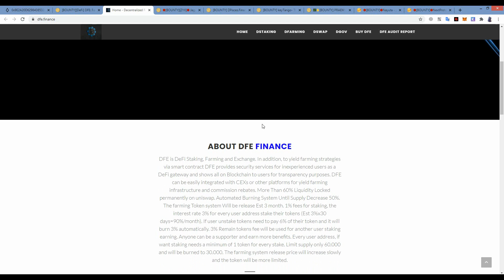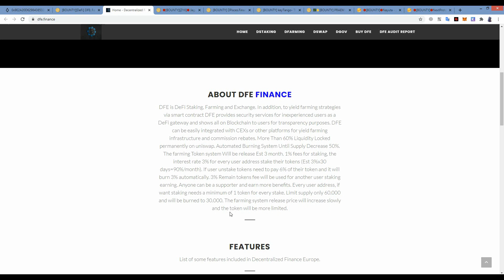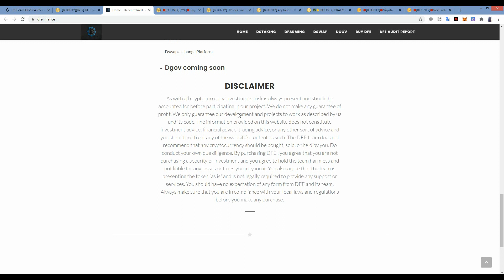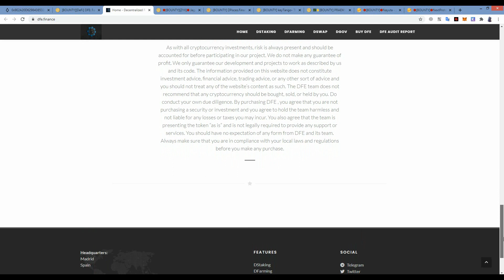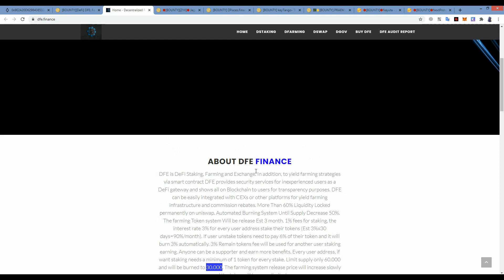DFE: Farming and Exchange Listed on Uniswap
DFE is DeFi Staking, Farming and Exchange. In addition, to yield farming strategies via smart contract DFE provides security services for inexperienced users as a DeFi gateway and shows all on Blockchain to users for transparency purposes. DFE can be easily integrated with CEXs or other platforms for yield farming infrastructure and commission rebates. More Than 60% Liquidity Locked permanently on uniswap. Automated Burning System Until Supply Decrease 50%. The farming Token system Will be release Est 3 month. 1% fees for staking, the interest rate 3% for every user address stake their tokens (Est 3%x30 days=90%/month). If user unstake tokens need to pay 6% of their token and it will burn 3% automatically. 3% Remain tokens fee will be used for another user staking earning. Anyone can be a supporter and earn more benefits. Every user address, if want staking needs a minimum of 1 token for every stake. Limit supply only 60.000 and will be burned to 30.000. The farming system release price will increase slowly and the token will be more limited.

AUTHOR

BTT username  -  albertjohn2020